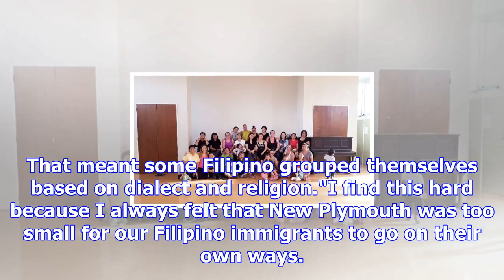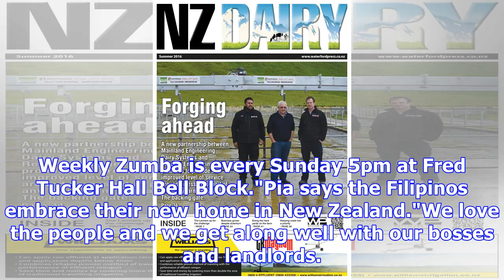More than 600 filipinos now living, working, playing in taranaki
PIA GUARIN Last updated 11:58, December 1 2017 Members of North Taranaki's Fiiipino community meet f...